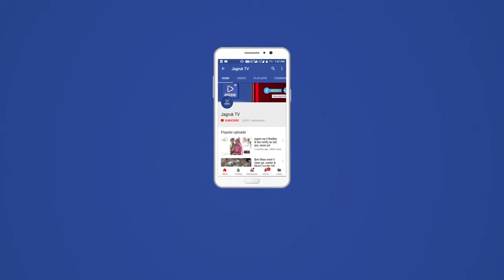रानीवाड़ा : गवर ईसर का विवाह सम्पन्न गणगौर की सवारी निकाल दी विदाई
गणगौर पर्व जो हमारे आशीर्वाद से लेकर रिश्तों और खुशियों से जुड़ा है। इसलिए कहते हैं कि...राधा जेड़ो भाग व्हे, गवर (गणगौर) जेड़ो सुहाग। 16 दिन तक चलने वाले इस पर्व को रानीवाड़ामें बड़ी धूम-धाम से मनाया गया। अमर सुहाग के लिए कुंवारी और सुहागिन महिलाएं इसे पूजती है। ढूंढाड़ से लेकर मेवाड़ तक मां गौरी और भगवान शिव की घर-घर में पूजा होती है। महिलाएं सोलह शृंगार कर माटी के ईसर और गणगौर से वरदान मांगती हैं। मान्यता है कि इसी दिन भगवान शिव ने पार्वती को सौभाग्यवती रहने का वरदान दिया था। इसलिए इसे सौभाग्यवती तीज भी कहते हैं। गणगौर का पर्व सोमवार को माहेश्वरी समाज की महिलाओं ने रानीवाड़ा में हर्षोल्लास और परम्परागत तरीके से मनाया। भीषण गर्मी के बावजूद शहर के हर गली-मौहल्ले में गणगौर पूजन करने वाली महिलाओं व युवतियों की चहल-कदमी दिखाई दी तथा जगह-जगह गणगौर के गीतों की गूंज सुनाई दे रही थी। अविवाहित कन्याओं की ओर से अच्छा वर पाने और नवविवाहिताओं की ओर से सुखी दाम्पत्य जीवन की कामना को लेकर गणगौर पर्व पर घरों में व्यंजन बनाए गए। नव विवाहित लड़कियां भी अपनी शादी के बाद पहली गणगौर मनाने अपने पीहर पहुंची। राजस्थानी परिधानों में लिपटी नव विवाहिताओं ने अपनी सखियों के साथ शहर में ढोल नगाड़ों के साथ नगर परिक्रमा निकाली। इस पर्व पर क्षेत्र में गणगौर का उद्यापन करने वाली महिलाओं की खासी चहल-पहल रही। संस्कृति से जुड़े इस पर्व को महिलाओं ने शिव-पार्वती विवाह के रूप में धूमधाम से मनाया। सोमवार को गणगौर के महोत्सव को लेकर कलश यात्रा माहेश्वरी समाज के न्याति नोहरे से शुरू कर कस्बे के इन्द्रा कॉलोनी, मुख्य बाजार, रेलवे स्टेशन, पंचायत समिति रोड़ सहित मुख्य मार्गों से निकाली गई। गणगौर कलश यात्रा में महिलाओं, नवविवाहिताओं सहित बालिकाओं ने बढ़-चढकर भाग लिया। महिलाएं सिर पर कलश धारण कर ढोल की थाप पर मंगल गीत गाते हुए चा रही थी, मार्गो पर माहेश्वरी समाज की ओर से विभिन्न स्थानों पर पेयजल व शीतल पेय की व्यवस्था की गई। महिलाओं ने पूजा-अर्चना कर अपने सुहाग की दीघार्यु व मनचाहा वर के लिए कामना की। युवतियों ने ढोल नगाड़ों की धून पर नृत्य भी किया और गणगौर मनाने में व्यस्त रही। अविवाहित युवतियां अच्छा वर पाने तथा विवाहिता युवतियां सुख-समृद्धि की कामना को लेकर गणगौर मनाती हैं। रानीवाड़ा शहर में विसर्जन का कार्यक्रम मुख्य रूप से हुआ। दिन भर गणगौर पूजन करने वाली महिलाओं व युवतियों की चहल कदमी दिखाई दी तथा गणगौर के गीतों की गूंज रही। राजस्थानी परिधानों में लिपटी नव विवाहिताएं अपनी सखियों के साथ ढोल नगाड़ों के साथ ईसर गणगौर की सवारियों में शामिल हुई। गणगौर मनाने के लिए मुख्य सामग्री दूब का संग्रहण किया। घरों में बनाई गई मिट्टी के ईसर-गणगौर बनाकर उन्हें हरी दूब, पुष्प व श्रृंगार सामग्री से सजाया गया। गणगौर की पूजा-अर्चना के बाद शाम के समय एवं सूर्यास्त पूर्व गणगौर की विदाई की गई। कस्बे के माहेश्वरी समाज के न्याति नौहरे से निकाली गई ईसर-गणगौर की सवारी का शुभारंभ किया। यह यात्रा सजी मंडी, बस स्टैंड, मुख्य बाजार, खेल मैदान होती हुई पुराना बाजार पहुंची जहां गौरी व ईसर पूजा के साथ कलश यात्रा का समापन हुआ।